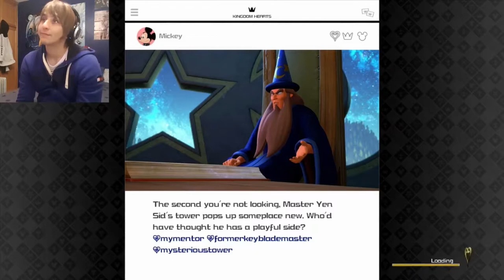Kingdom Hearts III Let´s Play P42 - Preparing for Final Battle & To The Keyblade Graveyard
Welcome to my Let´s Play of Kingdom Hearts III Part 42!

We have almost all Keyblade Wielders preparing for the final battle against Xehanort and his army in the Keyblade Graveyard.